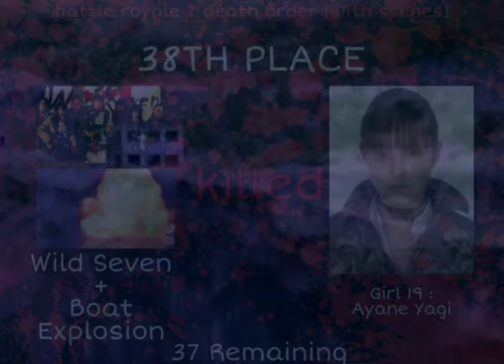Battle Royale 2 - Death Order [with scenes]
Another version of battle royale 2 death order, but now I included the death scenes for each student.